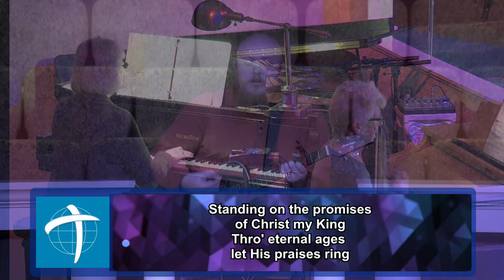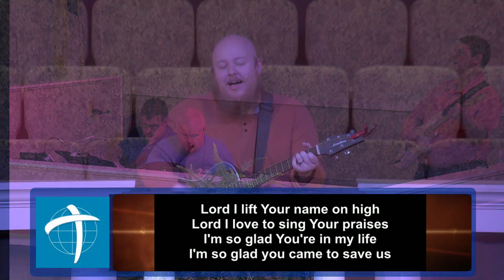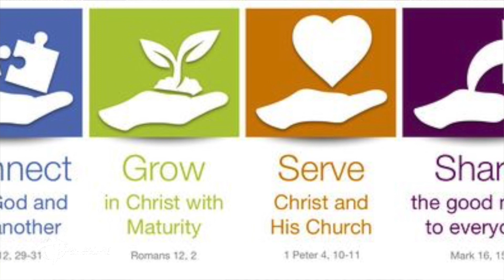Wednesday 2023 03 01 0614PM